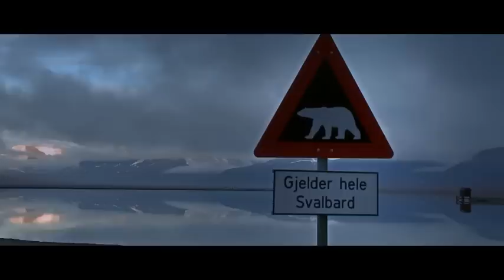Tidigare kampanj: Wake up the town - Philips utmanar mörkret i Longyearbyen 2010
Med hösten och vintern kommer kyla och mörka, korta dagar. För invånarna i Longyearbyen på Svalbard står den mörkaste tiden på året för dörren, då solen helt lyser med sin frånvaro i flera månader. För att hjälpa dessa personer att komma upp på morgonen inleder Philips sin kampanj -- Wake up the town.

 -- Vi är på väg mot den del av året då många har som svårast att gå upp på morgonen. Problemet är det samma i hela Norden, men utmaningen blir betydligt större för dem som inte alls får se solen på några månader, säger Max Hellström, PR-manager, Philips Consumer Lifestyle.

Philips kampanj Wake up the town pågår oktober-december. Under den tiden får närmare 200 utvalda testpersoner i Longyearbyen möjlighet att i sin hemmiljö vakna till ljus med Philips Wake-Up Light. Deras erfarenheter och upplevelser kommer att dokumenteras i en serie filmer gjorda av dokumentärfilmaren Doug Pray.

Ser ljust på den kommande vintern
I de förstudier* som gjorts med invånarna i Longyearbyen säger hela 72 procent att de har svårigheter att komma upp ur sängen under den mörkaste tiden på året. Men samtidigt är de hoppfulla. 94 procent tror att Philips Wake-Up Light kommer att ha en positiv inverkan på deras uppvaknande.

-- Det är nu utmaningen börjar. Vi ska få invånarna i Longyearbyen att vakna piggare och på så sätt förhoppningsvis även få dem att må bättre hela dagen, avslutar Max Hellström.

Så fungerar Philips Wake-Up Light
Med en Wake-Up Light imiteras den effekt som uppkommer under sommaren då solen går upp. Ljus reducerar kroppens produktion av ämnet melatonin, som är vårt naturliga sömnhormon. Under de mörkare perioderna av året producerar kroppen mer melatonin vilket påverkar bland annat aptiten och energinivåerna negativt. Med ljus kan vi balansera produktionen och på så sätt må bättre hela dagen.

Wake-Up Light imiterar den effekt som uppkommer under sommaren genom att lysa upp sovrummet en halvtimme före det att du ska vakna. Ljuset blir gradvis starkare och sätter då igång kroppens fysiska uppvakningsprocess. Ljuset sänder en signal till hjärnan som börjar producera energihormonet Cortisol. Vid angiven tidpunkt spelas ett självvalt ljud upp som på ett behagligt sätt väcker dig till en ny dag.

* I undersökningen ingick 115 invånare (motsvarar 6,5% av befolkningen) från Longyearbyen. Undersökningen genomfördes av Opinion Matters under september 2010.